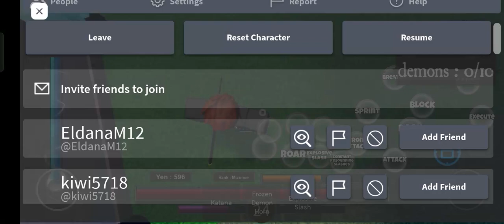dsba slaying demons